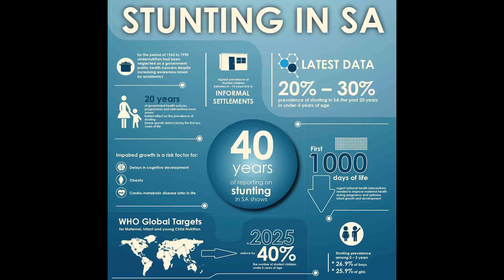RICHTALK Ep 10 WORLD FOOD DAY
I discuss the importance of food and proper nutrients especially for children and what WORLD FOOD DAY is about

Anchor.fm/RICHTALK